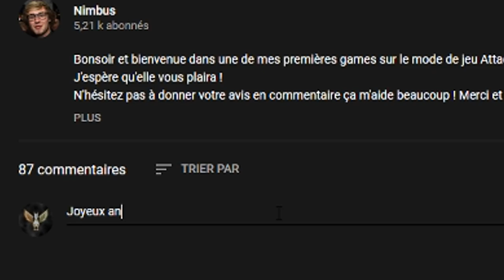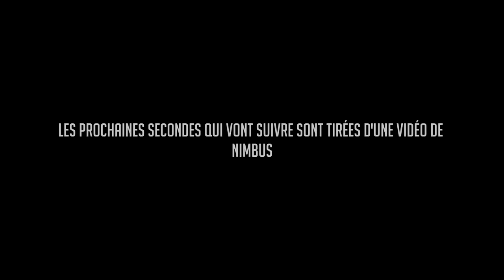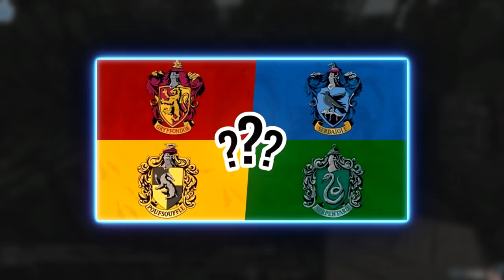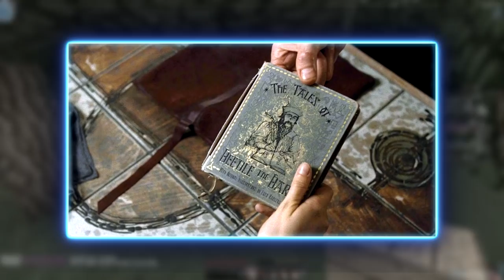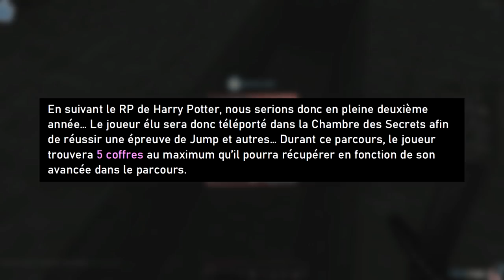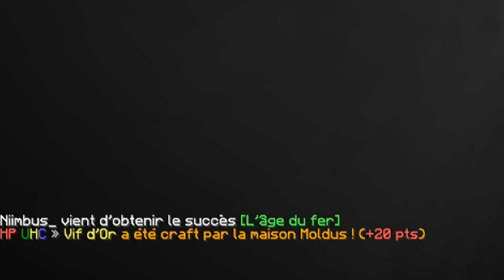SERPENTARD ! (Harry Potter UHC)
Important

Description
Bonsoir à tous et bienvenue pour une nouvelle vidéo !

Aujourd'hui vidéo très sépciale puisqu'on se retrouve pour un nouveau mode de jeu : HARRY POTTER UHC !

A l'occasion de l'anniversaire de NIMBUS, je vous demanderais de bien vouloir aller lui donner de la force et du soutien :
1- Un petit "JOYEUX ANNIVERSAIRE" sur sa dernière vidéo

Scénarios
✔️ FS : Tous les items cuisent plus rapidement

Informations
• Pack de texture :

00:00​ • Introduction
01:17​ • Harry Potter UHC
05:30 • Les artefacts
08:22​ • Le bingo
11:25 • Serpentard
12:25​ • La chambre des secrets
16:22 • Les reliques de la mort
17:07 • La meilleure maison !
23:17​ • Conclusion & Débrief
24:00​ • Outro

♫ Musiques
♫ OST INAZUMA ELEVEN
♫ OST ORI